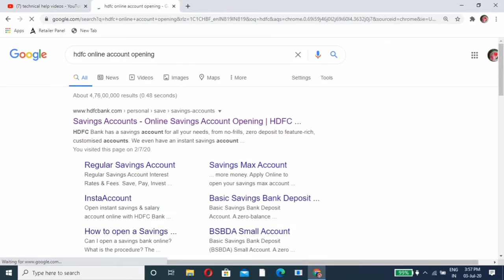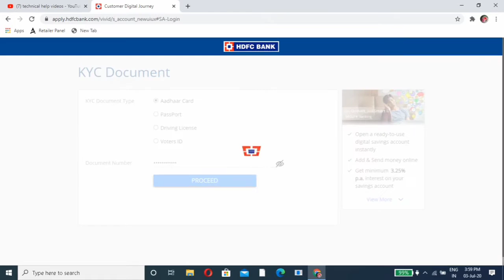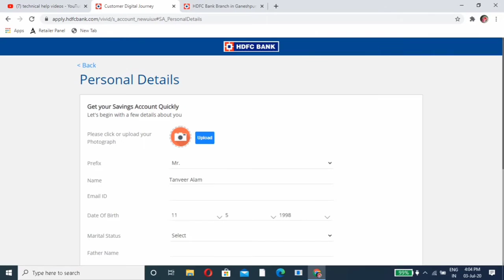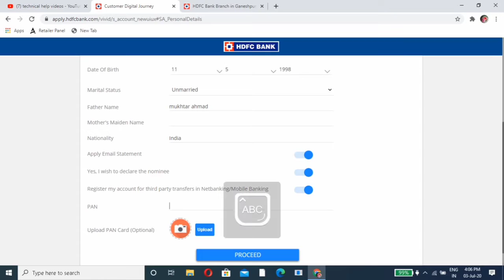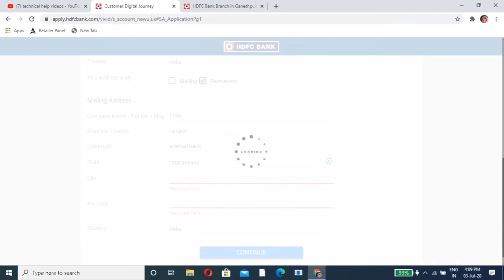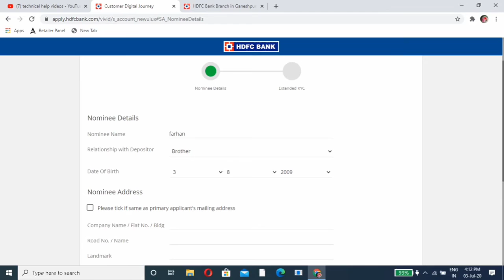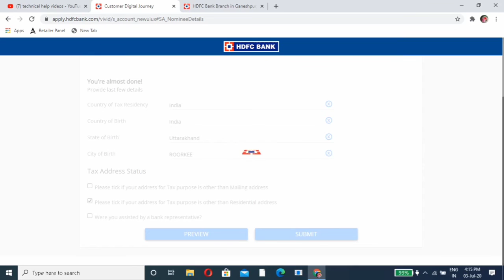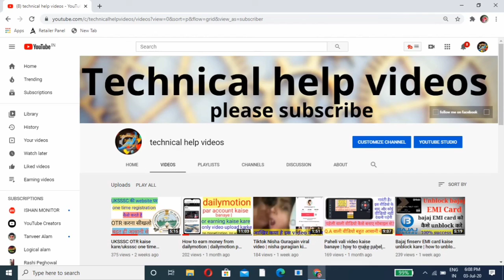HDFC Bank me Online Account Kaise Khole - how to open hdfc bank account online in hindi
Hello Dosto,

aap sab logo ka apne you tube channel technical help videos me bhut bhut swagat hai.

Dosto aaj me apko bataunga ki aap HDFC bank me ghar baithe online 5 minute me saving accoubt kaise khol sakte hai vo bhi bilkul free me.